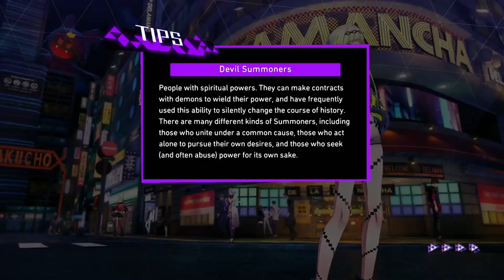SOUL HACKERS 2 FULL PLAYTHROUGH PART 3!